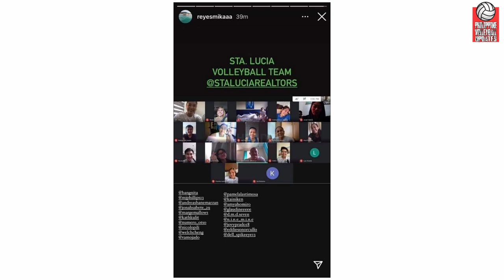Del Palomata, Nakakasa na sa Sta. Lucia Lady Realtors!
Hey Vheadz!

Article by Francis Del Rosario

Please follow and support my :
Lyka : Vheadz

Related Account :
Vheadz Channel

VIDEOS